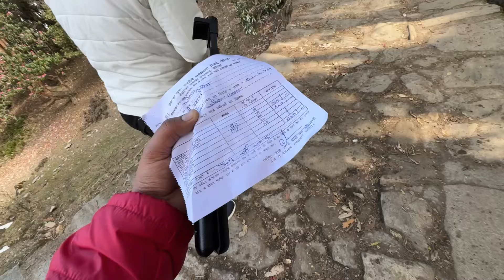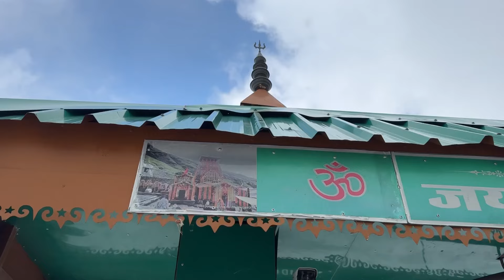Trek me hui badi Injury | Pregnancy me Tungnath Trek